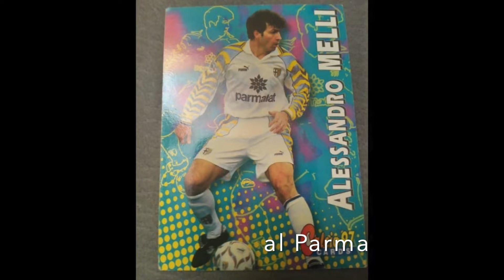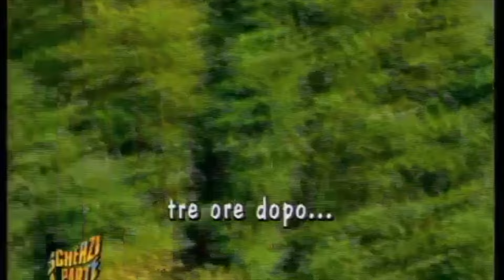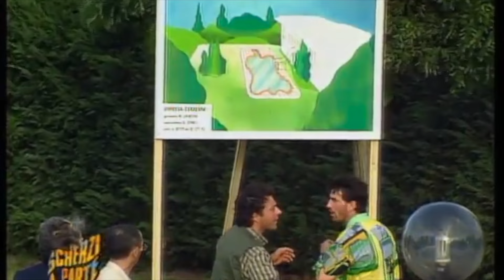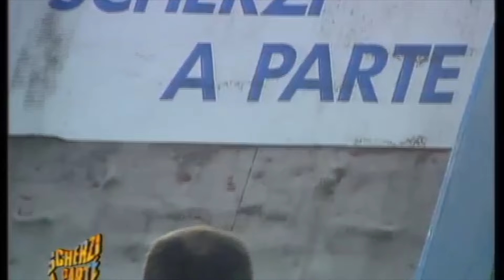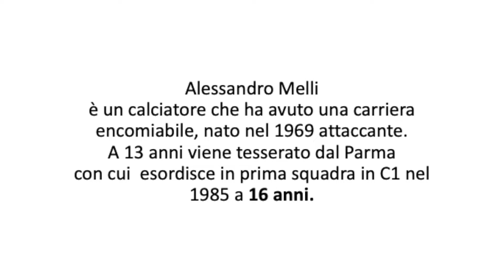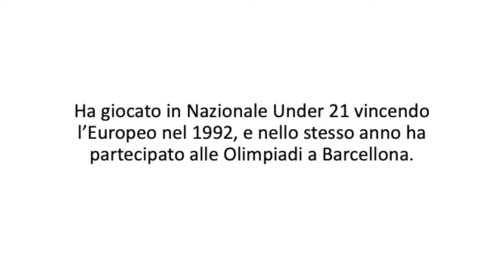Alessandro Melli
Una breve presentazione del percorso sportivo del campione di calcio Alessandro Melli ospite all'IIS Manfredi Tanari venerdi 12 Aprile 2024.